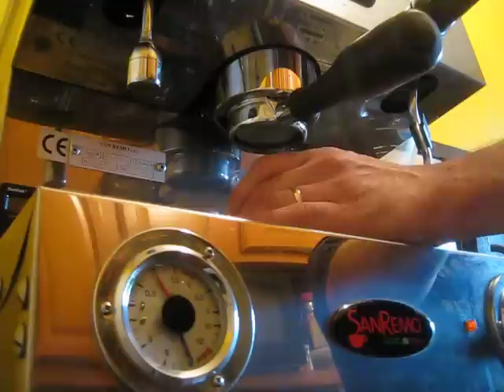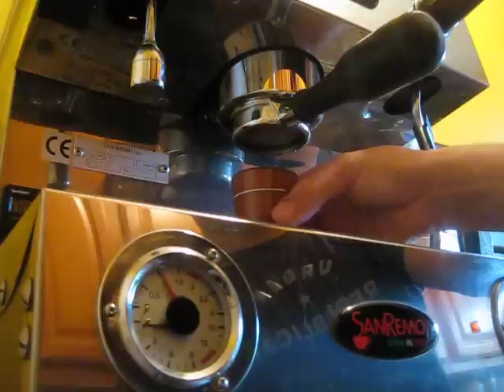SanRemo Capri / K30ES